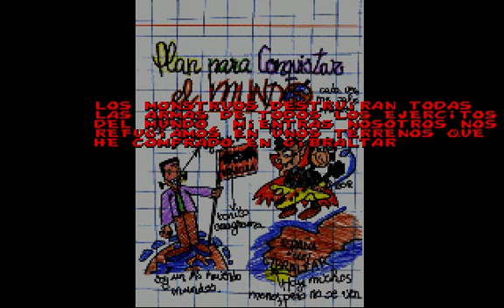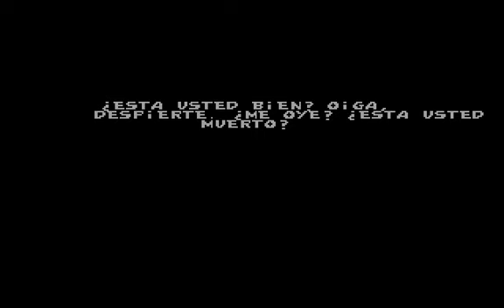Drascula. Version CD.